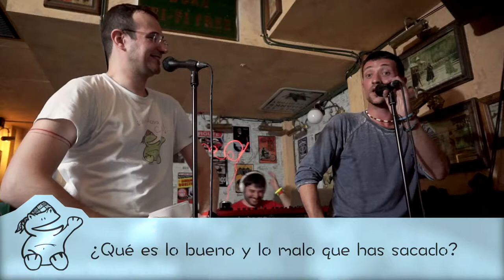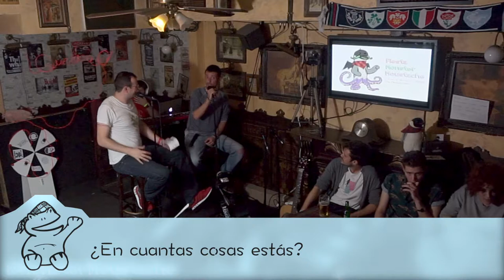Noviembre 2016: Entrevista a Daniel Calavera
Daniel Calavera presenta su corto "Un dragón en la escalera".

Se pasó por nuestra fiesta MonsterMoustache para hablar de su dragón y recomendarnos películas para Halloween.